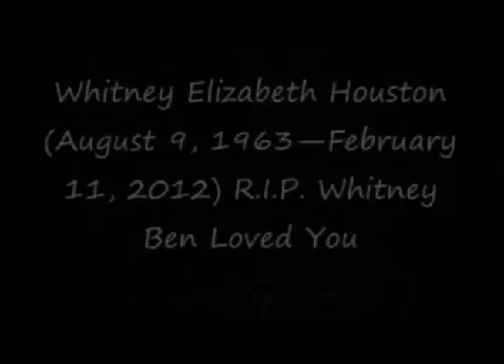WHITNEY HOUSTON, Periodista Miguel Angel Morales TVC 2-13-2012.mov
La melodiosa y extraordinaria voz de la cantante Whitney Houston se acallo para siempre en su habitacion del Hotel Beverly  Hilton  condado Los Angeles. cuando fue encontrada yaciendo boca abajo dentro de la tina de bagno. Unitiles fueron los esfuerzos de Paramedicos, por resucitarla por mediop de respiracion artificial boca a boca..

Este es el informe del Periodista iguel Angel Morales

Su ex esposo  Bobby Browen...regreso a Los Angeles para unirse al resto de la familia de Houston  y a la hija de ambos..

El Periopdista Miguel Angel Morale..y su informe  desde Los Angeles California.